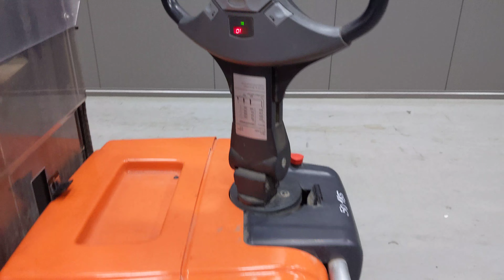50185 - BT SPE 125 - AKU